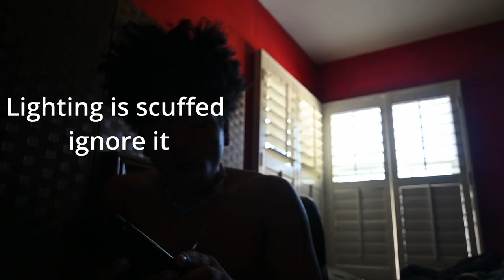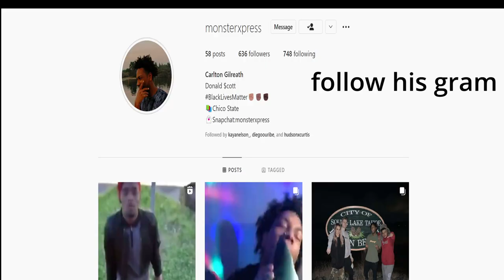I Met Jaden Smith | Vlog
Jaden had a meetup for his clothing brand MSFTSREP. I dropped everything I had that day, told my friends, so we packed up and drove to Malibu. Vlogs are back by the way WOOOOO

click those links and follow the kid
Socials: